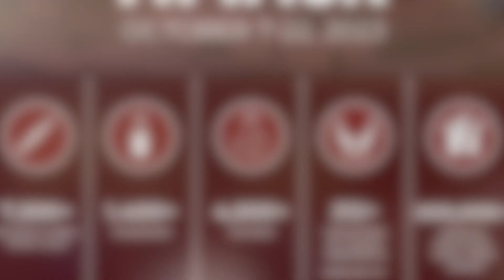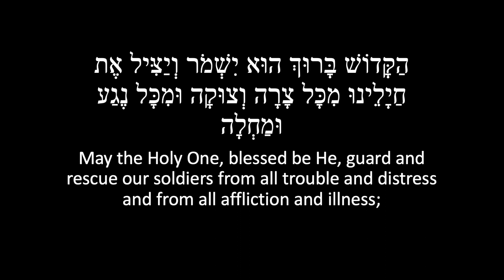Prayer for the IDF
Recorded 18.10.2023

Sung by isser
Saxophone and piano Joshua Moshe
Guitar Adam Starr
Bass Simon Starr
Recorded and mixed by Gideon Preiss
Video edited by Laila Feiglin

Am Yisrael Chai.